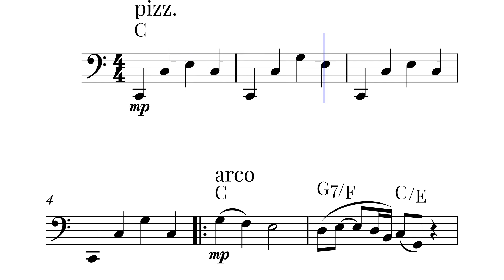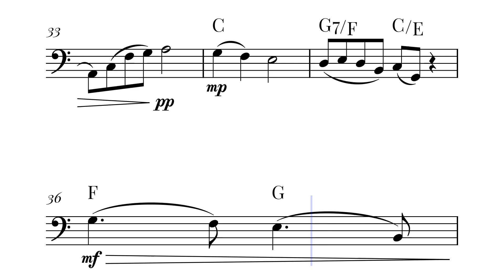I See The Light - from Tangled | CELLO Sheet Music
Explore the sheet music for "I See The Light" from Tangled. Perfect for musicians who want to perform this beautiful song at various events, including weddings. Get the sheet music for "I See The Light" and bring this enchanting Disney classic to your repertoire. Download the sheet music for "I See The Light" today and start practicing.